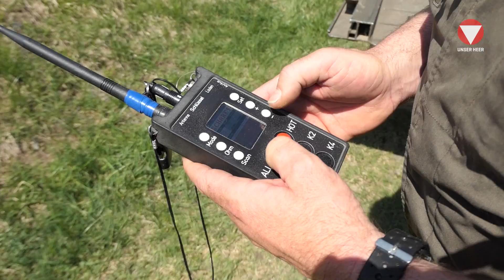Rundgang um den Fernlenkmanipulator "Teodor"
Offiziersstellvertreter Oliver K. arbeitet beim Pionierbataillon 1 in Villach mit dem Fernlenkmanipulator "Teodor". Er erklärt die vielfältigen Einsatzmöglichkeiten des Roboters anhand praktischer Beispiele.